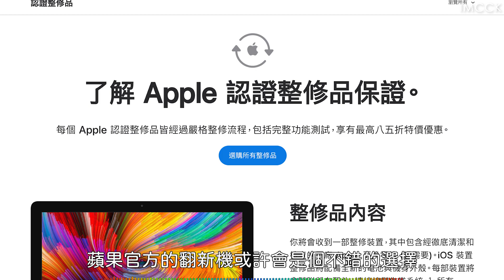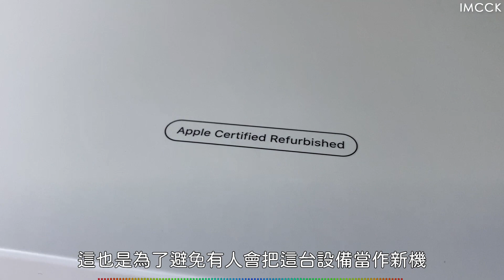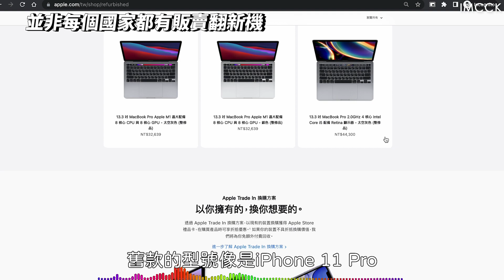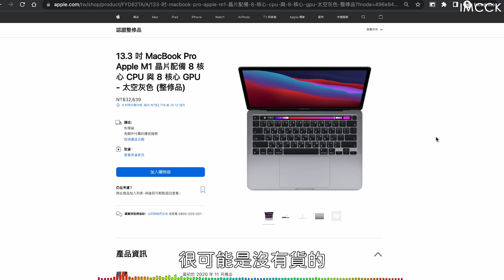超省錢！蘋果的翻新機值不值得入手？｜ Apple Refurbished Products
蘋果翻新機價格很優惠，但其實值不值得入手呢？

我是CCK，手機科技熱愛粉！